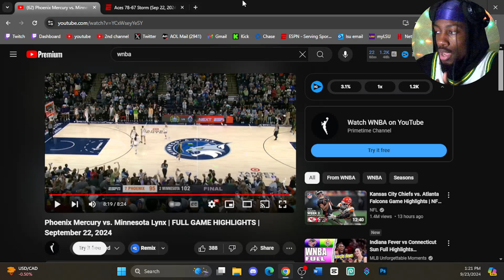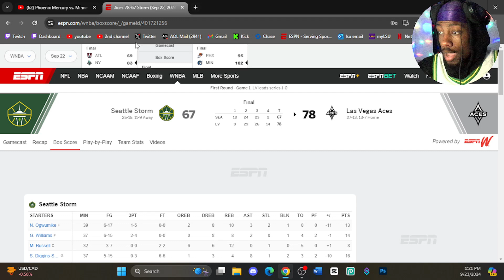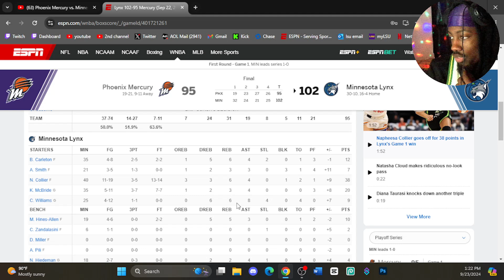PHEE TOOK OVER! dMillionaire REACTS to Phoenix Mercury vs. Minnesota Lynx Game 1 WNBA Playoffs